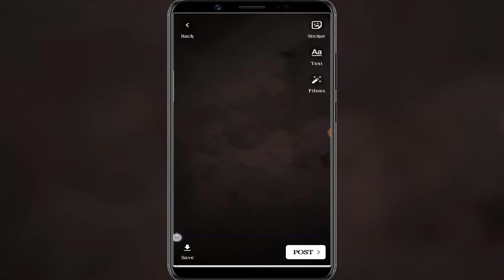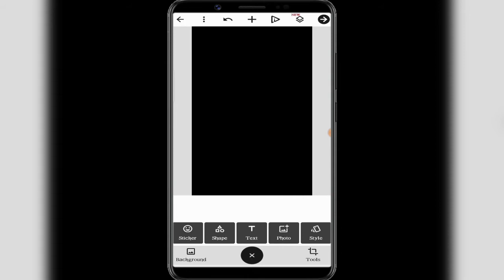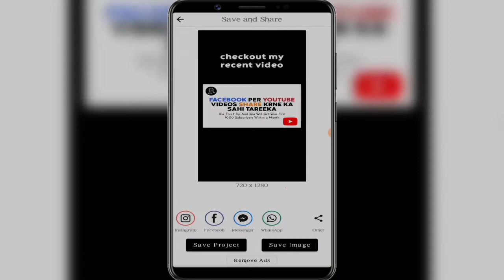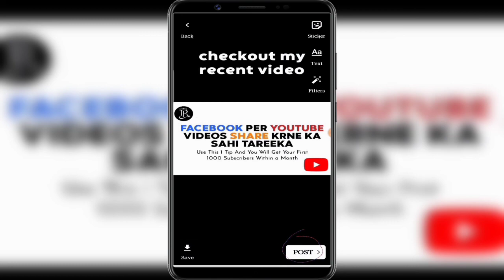How To Put Perfect Size Story On Youtube | Hindi Urdu | RabSha Tech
Whenever i try to put a picture in YouTube story then it goes out of dimensions. So In this video i will show you how to put perfect size story on youtube.